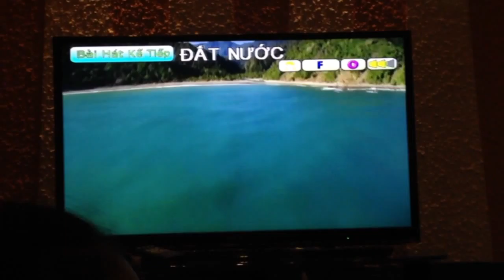Chị ong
Cúp hát bài chị ong